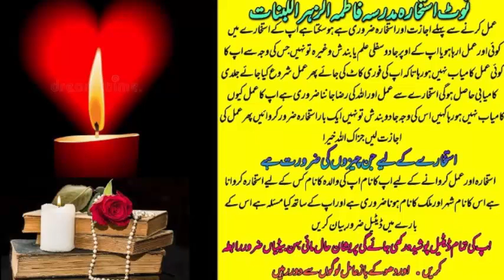wazifa for love | wazifa for love marriage | dua for love | mohabbat ka wazifa | most powerful